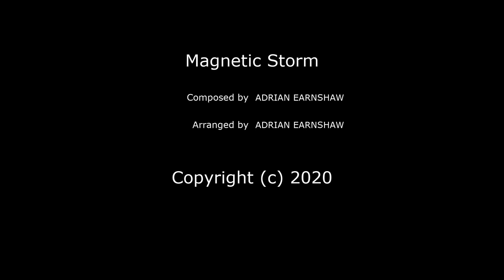Magnetic Storm - Ambient Music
Magnetic Storm is a track from my latest album - Short Journeys of the Cosmos. These are mini-vignettes of ambient electronic music that I composed towards the end of 2019. The album is 'pay what you want', each contribution you make is very much appreciated and allows me to continue providing more content for this channel.